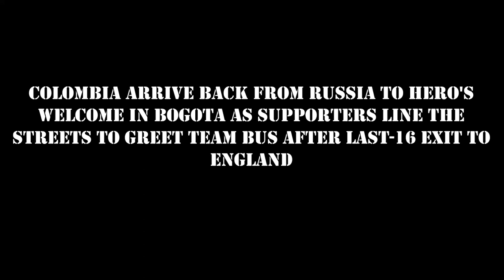Colombian Team Heroic Welcome in Streets of Bogota after World Cup defeat against England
Colombia arrive back from Russia to hero's welcome in Bogota as supporters line the streets to greet team bus after last-16 exit to England
Colombia have returned from Russia following their last-16 defeat by England
Fans lined the streets to welcome the Colombia bus as it drove through Bogota
Captain Radamel Falcao and coach Jose Pekerman waved to their supporters
Over 190,000 people sign petition demanding the quarter-final be replayed